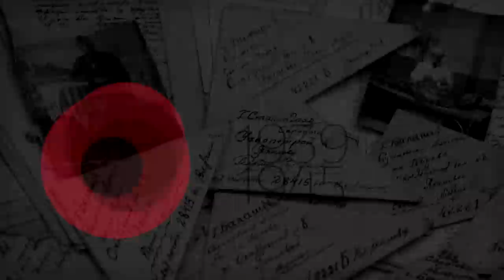9 мая 2018 года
Поздравление мэра Одессы Геннадия Труханова с Днём Победы над нацизмом в годы Второй мировой войны